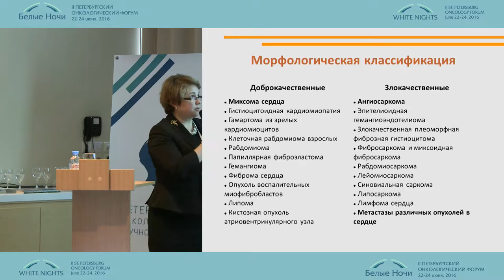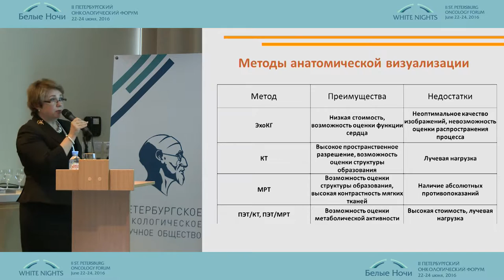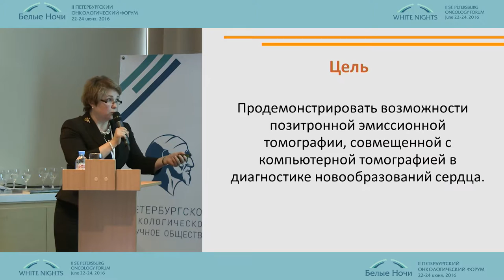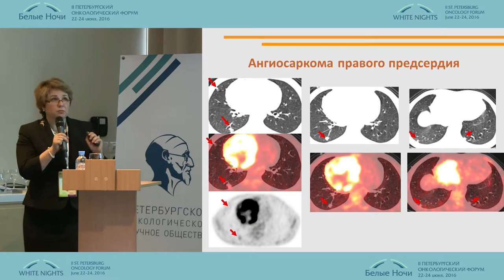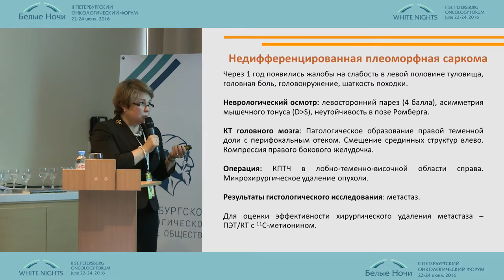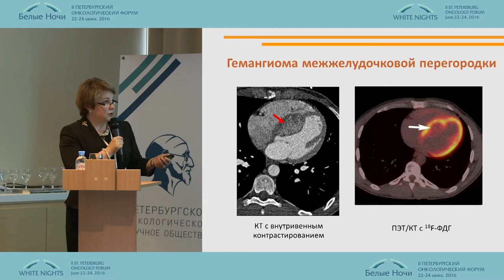PET / CT diagnosis of cardiac tumors: a demonstration of clinical cases